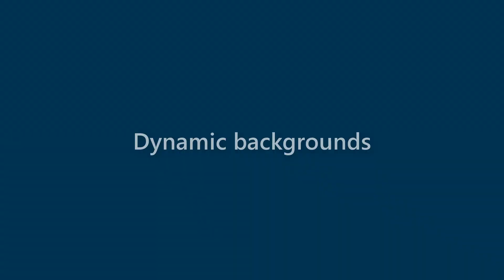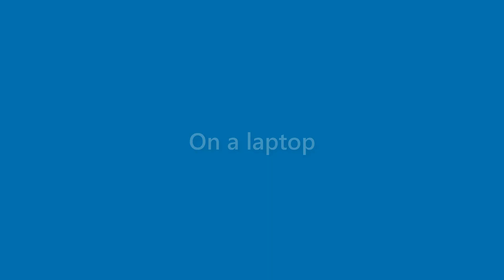Bobbie Brock - appearance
Name Look - Bobbie Brock - appearance. In this video we present "Bobbie Brock" name look and feel in various scenarios.
This video will cover:
How does "Bobbie Brock" look as a personal letterhead?
How does "Bobbie Brock" look on a business card?
How does "Bobbie Brock" look on a computer/laptop screen?
How does "Bobbie Brock" look with different background colors?
How does "Bobbie Brock" look with various fonts?